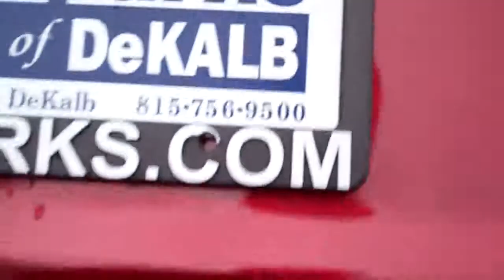2008 Honda Crv 4dr Wagon Dekalb IL near Rochelle IL.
HONDA TIME!! 2008 HONDA CR-V 4 DOOR WAGON FWD LX [2.4L] EQUIPPED WITH AUTOMATIC TRANSMISSION, AM/FM CD STEREO, POWER WINDOWS AND DOOR LOCKS, CRUISE CONTROL, VEHICLE ANTI-THEFT SYSTEM, DUAL OUTSIDE POWER MIRRORS, ABS, TRACTION CONTROL, AND MORE, CALL BRAD MAYO TO SCHEDULE A TEST DRIVE..